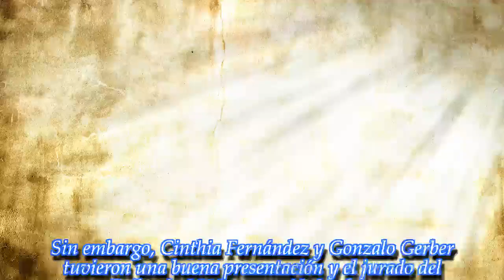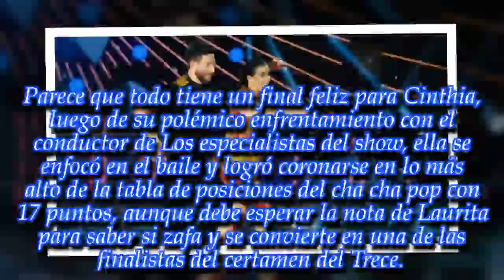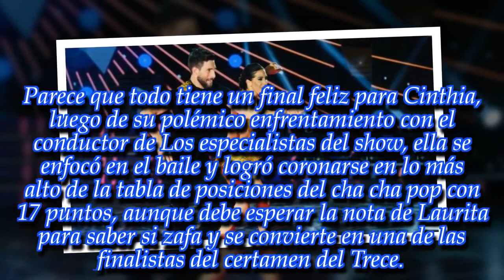NOTICIAS DE HOY - ¡Cinthia Fernández y Gonzalo Gerber brillaron en la pista del Bailando!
Noticias Principales:
La pareja tuvo una buena noche y el jurado lo reconoció. ¡Mirá la performance!